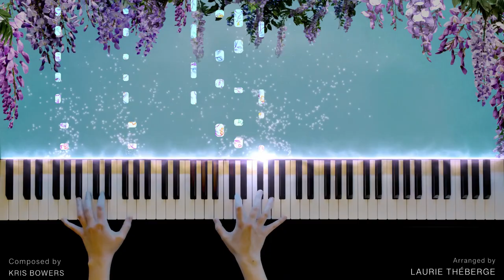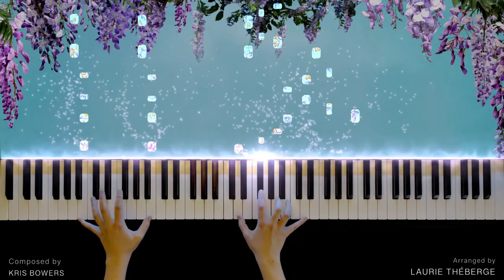BRIDGERTON - We Could Form An Attachment (Piano Version)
Bridgerton Season 2 is arriving in 2 days and I wanted to make the one piece I never got around to do last year before it came out and before I made new arrangements.
Let me know which tracks from Season 2 you want to hear most :)